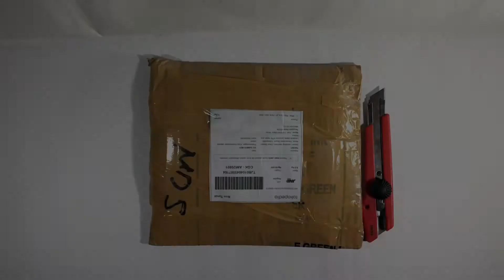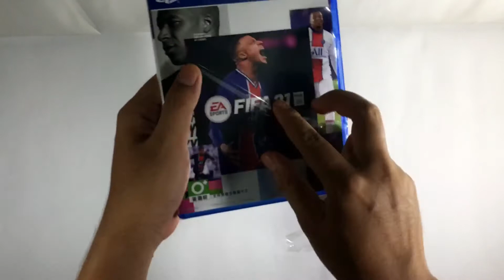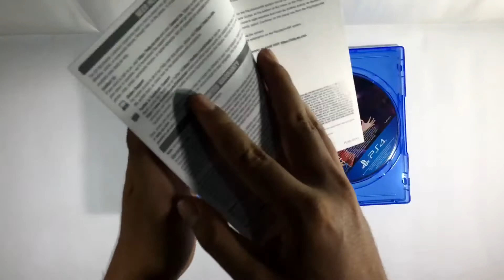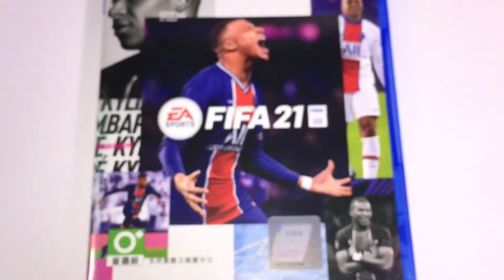Unboxing FIFA 21 Standard Edition | Baru Rilis 10 Oktober 2020